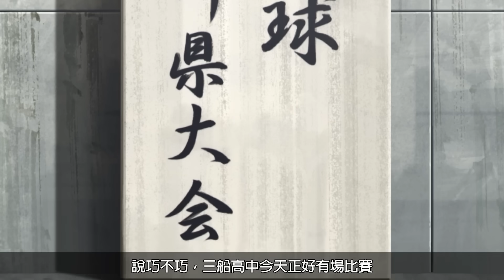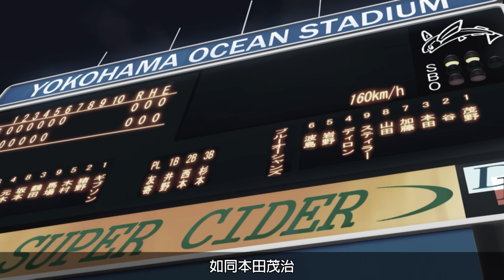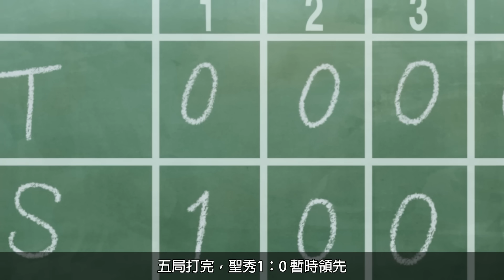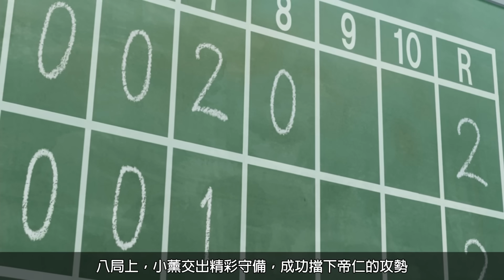【棒球大聯盟】THE 決定！帶你看完第三季「聖秀高中篇 吾郎單核建隊」│Part.10│再見小南門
上回講到 茂野吾郎 向 佐藤壽也 與 眉村 道別，他打算前往別的學校就讀，並在一年後單核帶隊挑戰新世代的海堂棒球隊。然而，這趟旅程並不容易！究竟吾郎在這段過程中會遇上哪些人事物？
這集帶你看完【棒球大聯盟 第三季 聖秀高中篇 吾郎單核建隊】

💥精選影片💥
【頭文字D】二老來了！不看會後悔的經典對決！帶你看完「Project D vs 紫色闇影」